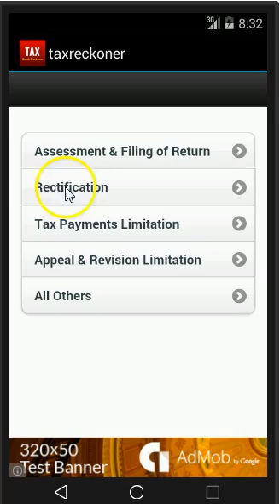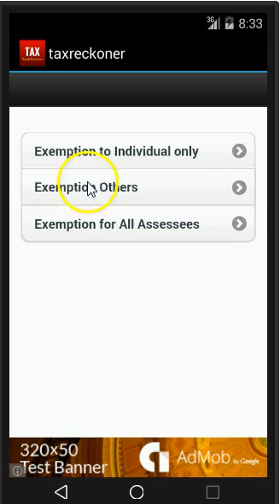Tax App - Charts of Exemption, Deduction Limitation , Penalty & Share Price as on 01.04.1981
Now a new mobile tax app called Tax Ready Reckoner App is listed on google play . on salary taxation,capital gains,tax exemptions,deductions,transfer pricing , filing of return ,scrutiny assessments and various other issues related to Income Tax Act , 1961.

Now you can always have charys on following topics of Income Tax Act

1. Exemption under Income Tax Act.
2. Time Limitation
3. Share Price As on 01/04/1981
4. Penalties under Income Tax
5. Various Certificates to be Obtained
6. Depreciation
7. Audit Reports
8. Statements & Returns